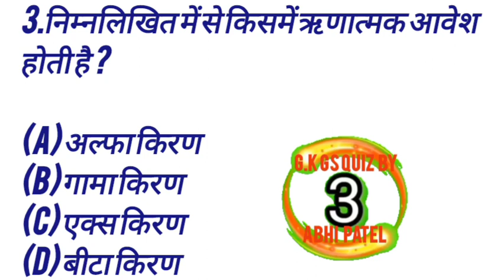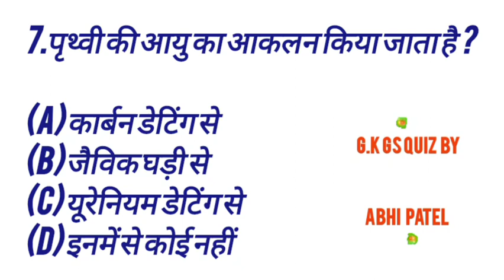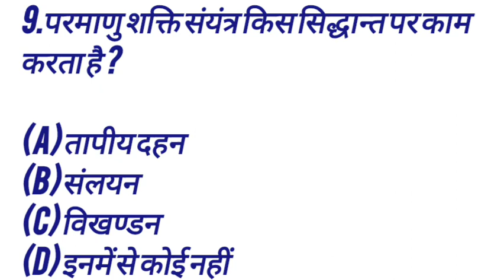gk gs quiz in Hindi